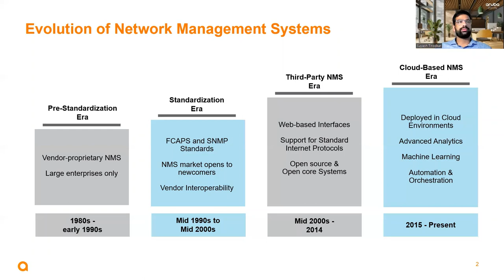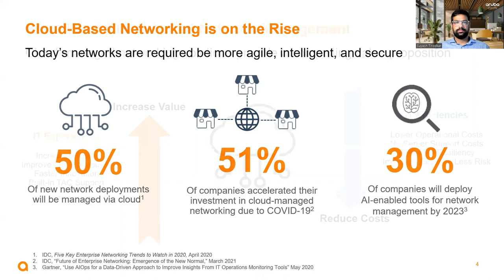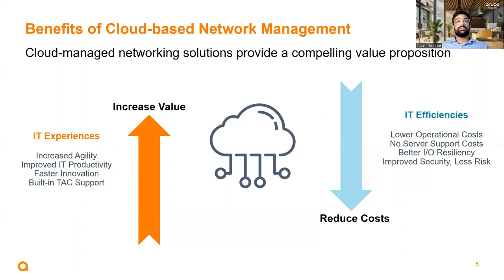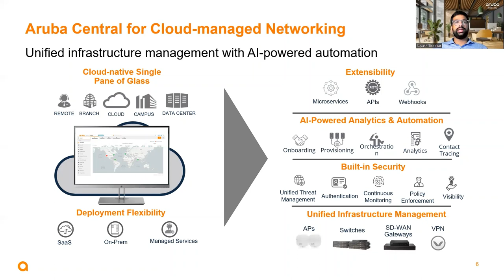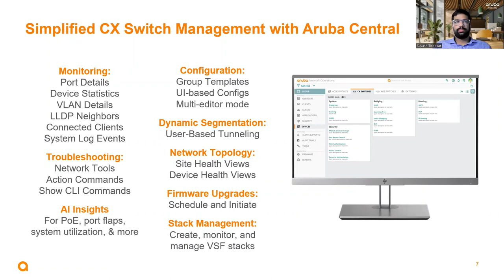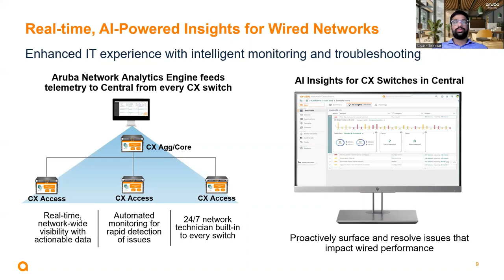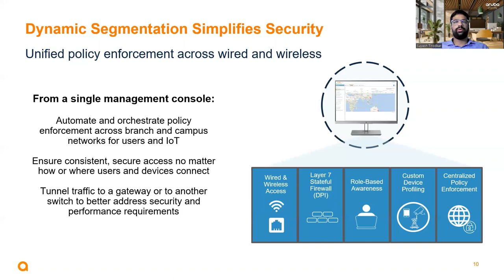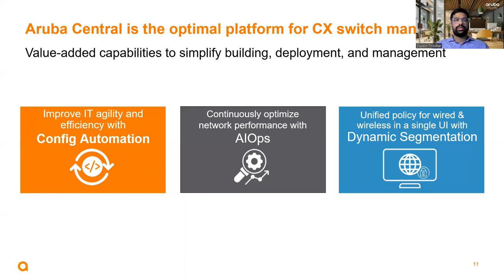HPE Aruba Internship Program Learning Experience: Aruba AOS-CX & Aruba Central - In 90 Days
Aruba Intern Suyash will brief:

Aruba Central and Aruba AOS-CX Made Easy: Everything You Need to Know From Context to Configs!

1. Give you a brief insight into the evolution of network management to modern-day solutions
2. Convey why fragmented network operations are insufficient in supporting business objectives in today’s era.
3. Give you a brief overview of how Aruba Central addresses these shortcomings by eliminating network siloes and automating operations using AI and machine learning.
4. Pivot to a more specific look into how Central simplifies the management of wired networks that are powered by Aruba’s best-in-breed CX switches.

1. Pre-standardization Era: In the early days of enterprise networking, the idea of a PC per employee was still science-fiction. Business networks consisted of a few computer stations and were uncommon outside large enterprises. The Network Management System was provided by the vendor and was customized for each deployment. There was no network convergence and very few providers of Network Management Systems existed in the market.
2. Standardization Era: FCAPS was introduced as the universal paradigm and framework for Network Management Systems in the early ‘90s. The free availability of standards documentation made it possible for newcomers to enter the market. SNMP emerged as an Internet Standard Protocol and led to the rise of network troubleshooting tools. Standardization eventually led to interoperability between network vendors. The network monitoring tools of this era could keep track of the performance of the network hardware and also monitor the health and performance of multiple physical communication interfaces. But they were, by-and-large, designed for local area network.
3. Third-Party NMS Era: By the beginning of the 21st century, it was clear that the monitoring needs of Internet-based services were not the same as those of a typical office LAN. This led many third-party network monitoring tools to extend support to standard Internet protocols, and often to build out Web-based interfaces. These interfaces provided dashboards of important metrics, as well as visual maps of the network, displaying connections and bandwidth. Newcomers such as Netsaint, and SolarWinds entered the market in this era.
4. Cloud-Based NMS Era: From one device (PC) per employee using ethernet linkages in the 90’s, we see a proliferation of devices today with 10-15 devices per employee. This trend has largely been driven by BYOD and IoT devices on the enterprise network. This device proliferation has led to multiple configuration, monitoring, and management challenges as we will see in the next slide. Today’s networks need to be agile, intelligent and secure and a cloud-based network management solution is the answer